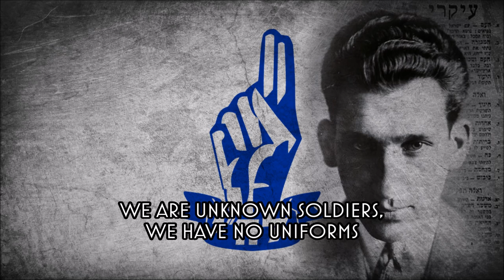Hayalim Almonim - Anthem of the Lehi (mirror)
FBIV's Description:
The Fighters for the Freedom of Israel – Lehi, aka The Stern Gang, was a jewish paramilitary group created by Avraham "Yair" Stern after the split of Irgun, in order to fight British rule over Palestine, ideologically similar to Mussolini's Italy.
Stern's plan was to fight alongside with the Axis, and free the lands of Palestine from the British, and to help Germany by forcing all the jews from Europe to migrate to his newly-formed Israel, which would become a country ruled by "nationalist and totalitarian principles".
In 1940, the Lehi sent a diplomat to Mussolini in order to gain his support and to assert Israel's will to become a satellite nation, and so he did, signing the document known as "The Jerusalem Agreement", in which the State of Israel would cede all the lands of Jerusalem to the Vatican, except for the Jewish Quarter, bringing the nation under the aegis of the Italian Fascists.

 Most of their attempts to contact Germany didn't succeed, either because of the difficulty to go through the brits, and Irgun soldiers alike, or because of the simple refusal of Berlin in cooperate with Jews.  After the war, with Stern's death, Lehi's chairmen and commanders became associated with Nazbol, until the party's merging with the Israeli Defense Forces in 1948 (The irony is killing me)

Lyrics:
חיילים אלמונים הננו, בלי מדים,
וסביבנו אימה וצלמוות.
כולנו גויסנו לכל החיים:.
משורה משחרר רק המוות.,

בימים אדומים של פרעות ודמים,
בלילות השחורים של ייאוש.,
בערים ובכפרים את דגלנו נרים,.
ועליו: הגנה וכיבוש

לא גויסנו בשוט כהמון עבדים,
כדי לשפוך בנכר את דמנו.,
רצוננו להיות לעולם בני חורין,.
חלומנו למות בעד ארצנו

ומכל עברים רבבות מכשולים ,
שם גורל אכזרי על דרכנו,
אך אויבים, מרגלים ובתי אסורים,.
לא יוכלו לעצור בעדנו

ואם אנחנו ניפול ברחובות, בבתים ,
יקברונו בלילה בלאט,
במקומנו יבואו אלפי אחרים
להגן ולשמור עדי עד

בדמעות אימהות שכולות מבנים ,
ובדם תינוקות טהורים ,
כמו במלט נדביק הגופות ללבנים
את בניין המולדת נקים

Transliterated Lyrics:

Hayalim almonim hinenu, bli maddim,
Usevivenu eimah vetzalmavet.
Kullanu guasnu lekhol hachayim.
Mishurah meshachrer rak hammavet.

Beyamim adumim shel pra'ot vedamim,
Balleilot hashkhorim shel ye'ush,
Be'arim, bakkefarim et diglenu narim,
Ve'alav haganah vekhibbush!

Lo guasno bashot kahamon avadim,
Kedei lishpoch bannechar et damenu.
Retzonenu lihyot le'olam benei-khorin!
Chalomenu lamut be'ad artzenu!

Be'arim, bak'farim et diglenu narim,
Ve'alav haganah vechibbush!

Umikkal avarim rivavot michsholim
Sam goral achzari al darkenu;
'Ach ovyvim, meraggelim uvattei-'asurim
Lo yukh'lu la'atzor ba'adenu

Ve'alav haganah vechibbush!

Bedim'at-'immahot shakkullot mibbanim,
Uvedam tinokot tehorim,
Kevemelet nadbik haggufot-lilvenim
Uvinyan hammoledet nakim!

Ve'alav haganah vechibbush!

Usevivenu eimah vetzalmavet